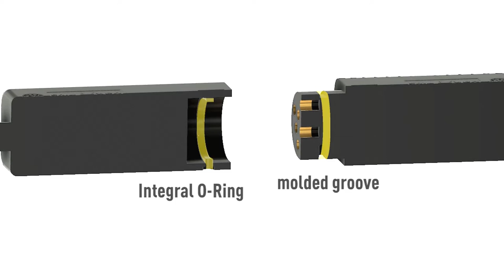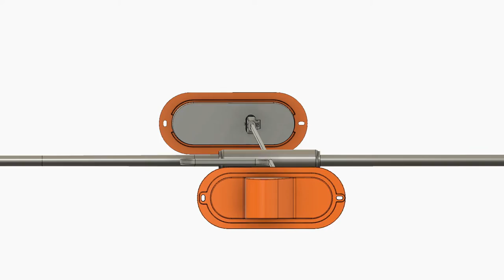Optronics - Company Video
Dorian Drake is the sales and marketing representative of Optronics International in its markets.

As America’s largest offshore vehicle lighting manufacturer, Optronics is a trustworthy, high-quality, widely available alternative to US-based lighting manufacturers. Founded in 1972, Optronics International is a premier worldwide manufacturer and supplier of branded industrial and commercial vehicular safety lighting products. The company specializes in interior and exterior LED, incandescent and fluorescent lighting for the marine, RV, trailer, HD and transit vehicle markets. Optronics has achieved market leading positions through a commitment to customer satisfaction, industry compliance/ quality standards, frequent new product introductions and investment in the future.